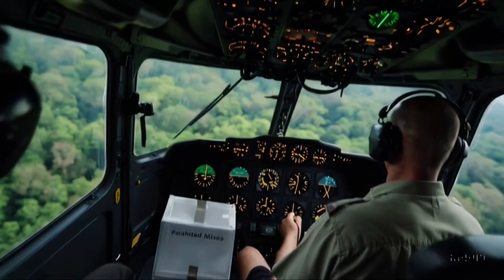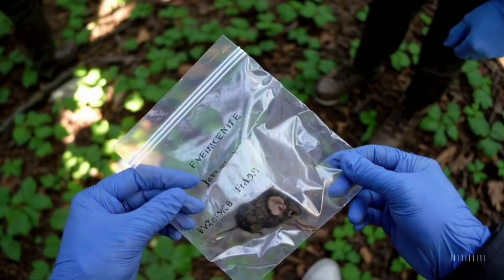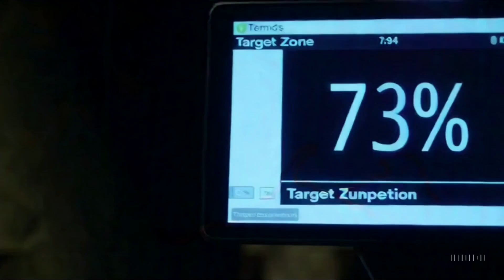Why the U.S. Air-Dropped Mice Over Guam Will Leave You Speechless!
What happens when thousands of mice are dropped from the sky? In one of the most bizarre and unexpected wildlife operations ever conducted, the U.S. carried out a mission over Guam that involved air-dropping poisoned mice to battle an invasive species—the brown tree snake. This shocking yet strategic event might sound like science fiction, but it’s a real environmental initiative with huge ecological implications.

🌴 In this video, we explore:
• Why the U.S. military dropped mice over Guam
• How these tiny rodents became part of a high-stakes environmental solution
• The incredible logistics behind this mission
• What happened afterward—and how Guam responded

From helicopters dispersing mice laced with painkillers to the unforeseen effects on the island's ecosystem, this story blends science, military precision, and wildlife control in the most unexpected way. You’ll discover the urgent reason behind this mission and what it reveals about Guam’s unique challenges in dealing with invasive species.

If you’re fascinated by environmental science, wildlife conservation, or just curious about strange-but-true operations, this story will hook you from start to finish.

Story: Subject Soup
Video Clips: OpenAi Sora
Voice: NaturalReader

Video Clips: Subject Soup likely uses OpenAI Sora for video clips to adhere to copyright laws and avoid potential legal issues. By using an AI-generated platform like Sora, they can create unique and original content that doesn't infringe on the intellectual property rights of others. This approach ensures compliance with copyright regulations while allowing for the creation of engaging and relevant video content for their channel.

Voice: Subject Soup uses NaturalReader for video narration to maintain privacy and anonymity by not using their actual voice. This approach allows them to create content without revealing personal details, which can be important for personal security or to maintain a certain mystique around their channel's identity.